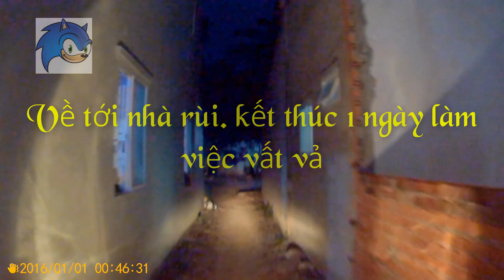[Vlog - Lam Nguyen]: Sài gòn nhộn nhịp cuối tháng 12/2017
P/s: Xem cho vui